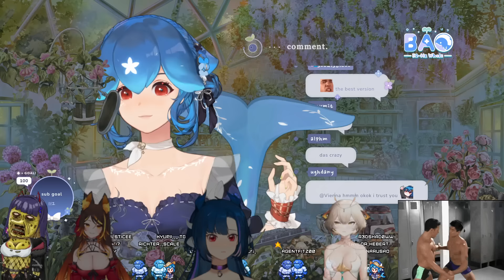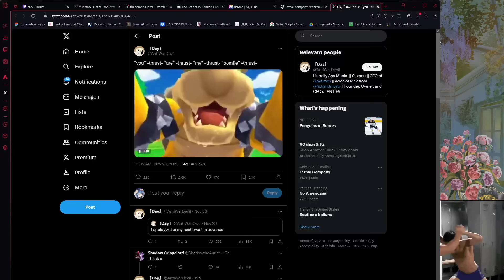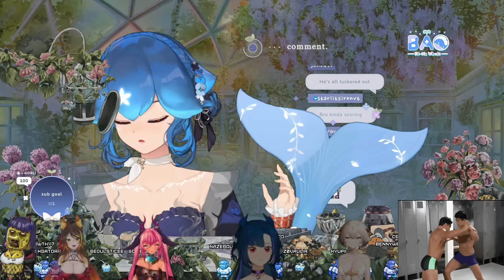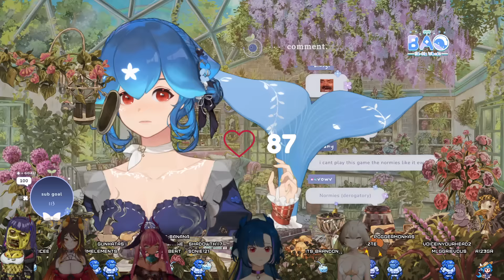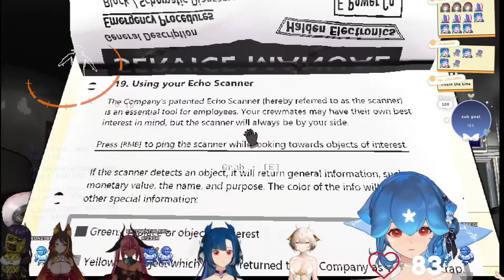Bao plays Lethal Company